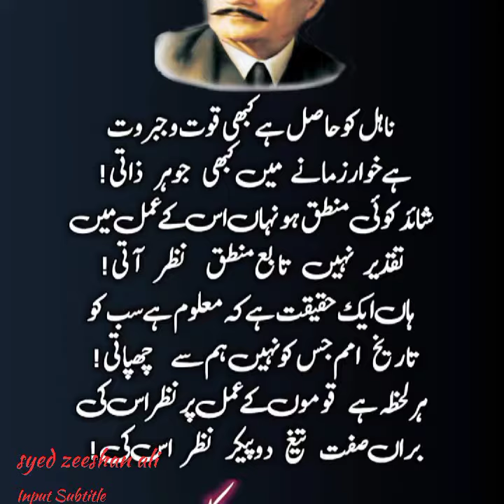kalam e IQBAL